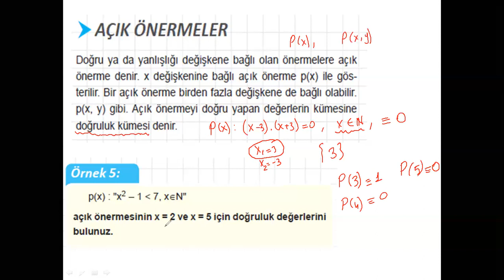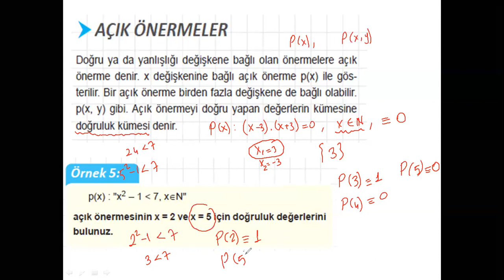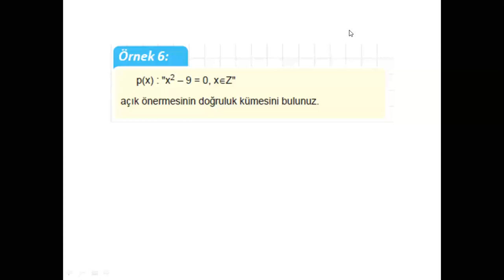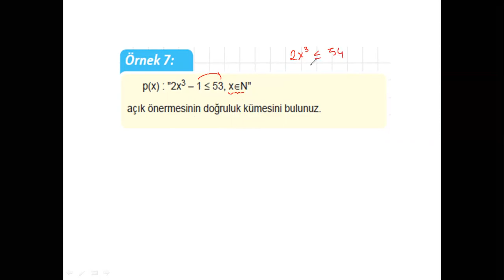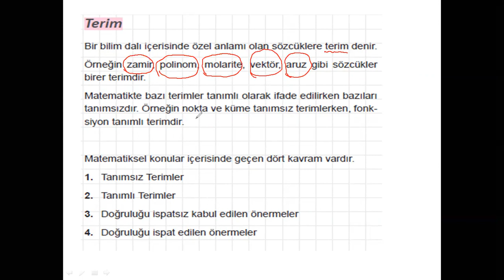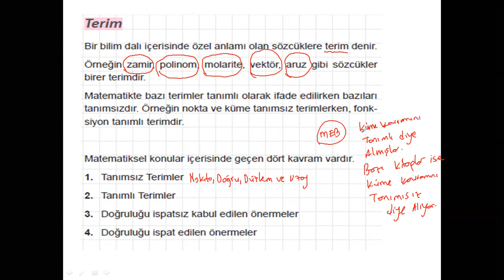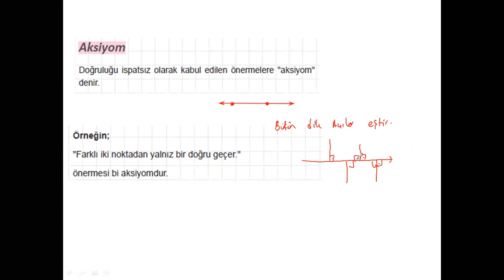9. SINIF DERS: 7 MANTIK ( ''AÇIK ÖNERME'' ''TERİM'' ''TANIM'' ''TEOREM'' ''AKSİYOM'' )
Matematik Dersimizin  7. videosunda MANTIK KONUSUNUN,(AÇIKÖNERME'' ,''TERİM'' ,''TANIM'', ''TEOREM'', ''AKSİYOM'' )   başlıklarını sizler için anlatıp soru çözümü yaptım ,umarım faydalı olur .